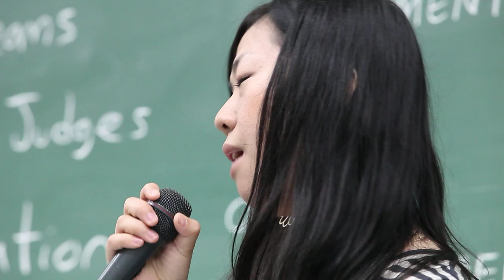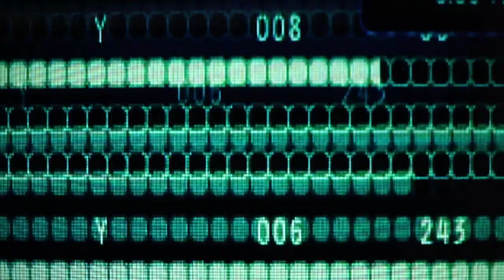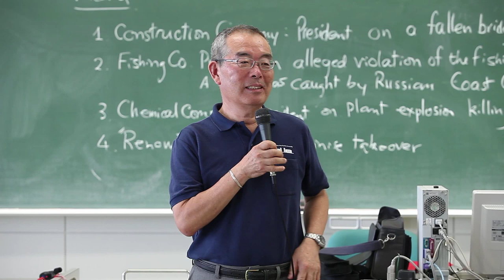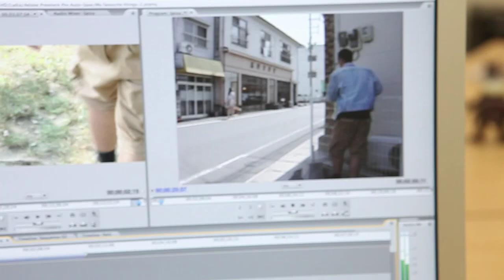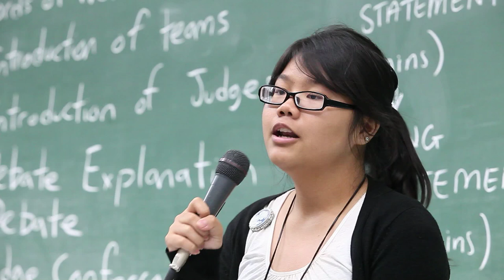[EN] Intro Ritsumeikan Asia Pacific University 2011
Why study at APU? A short documentary about one of Japan's most culturally-diverse universities.